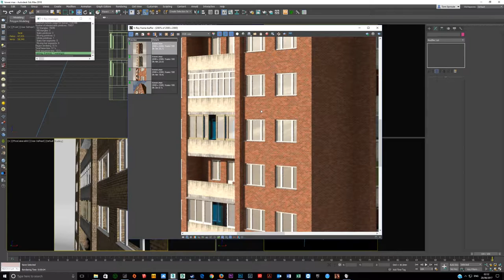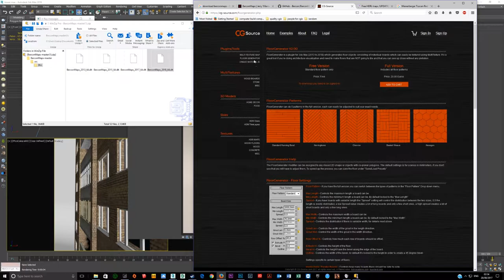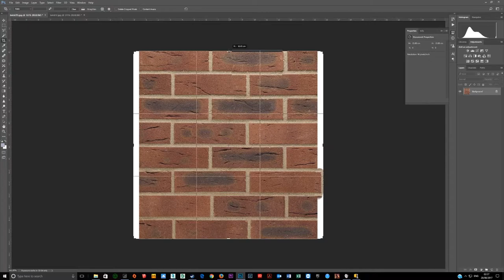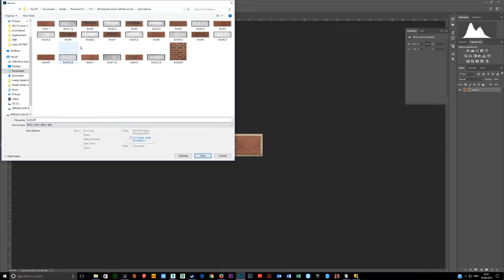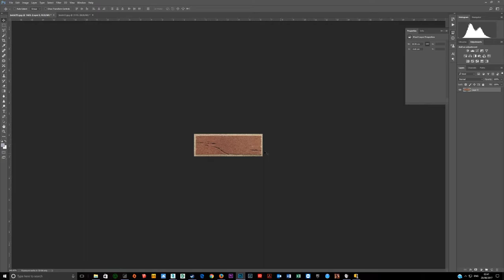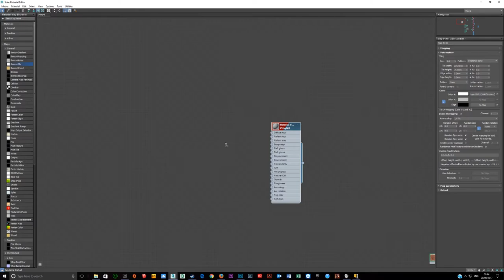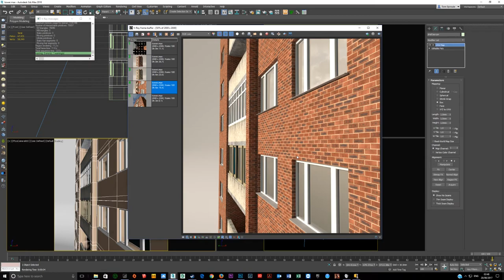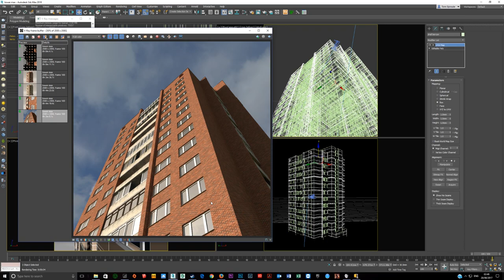3DS Max tutorial of seamless non-tiling brick texture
If you have large surfaces and you need them covered with a texture such as brick or mosaic you can use these tools to create your 3DS Max Brick material.

You need to create an account to download it.

Click on the 'clone/download' link and you'll have the Bercon maps. Place both the bercon maps and multi-texture DLLs in your plugins folder, within your 3DS Max directory.

I've used these with V-Ray. I believe they also work with Mental Ray. I'm not sure about Arnold or Corona or the other render engines, you will need to check.

I hope the video helps you out.